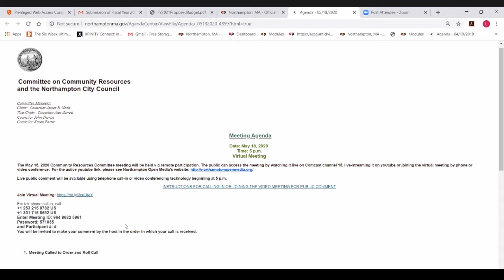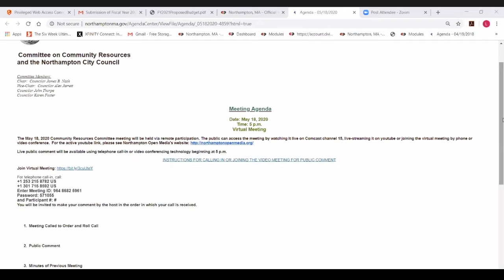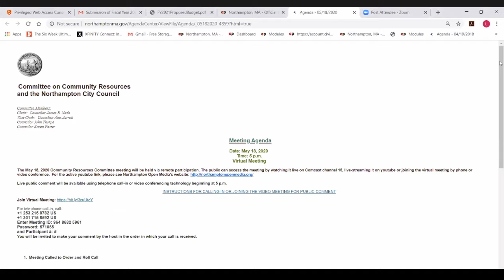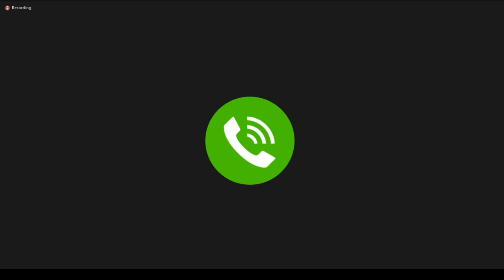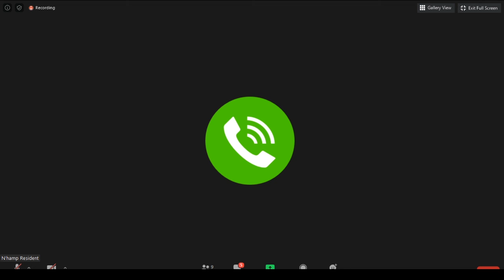City Council Committee on Community Resources 5/18/20